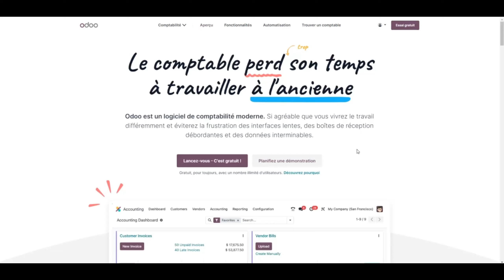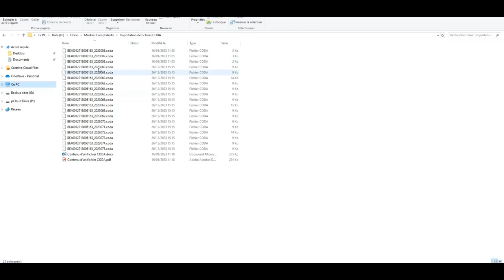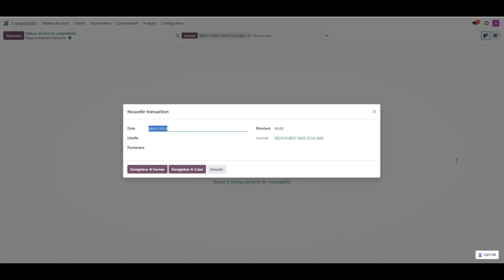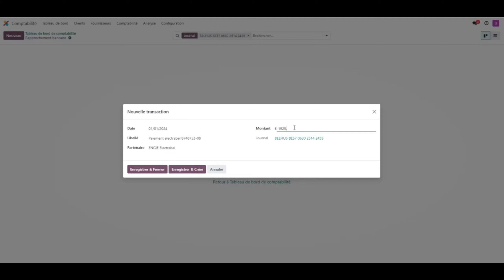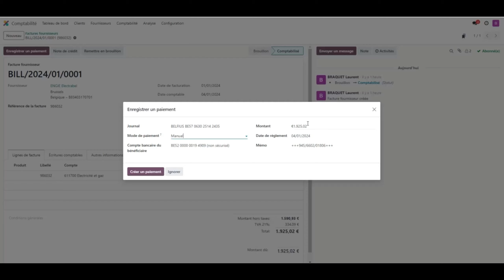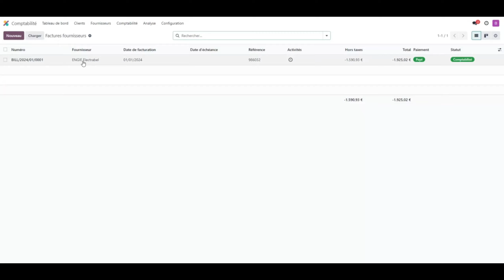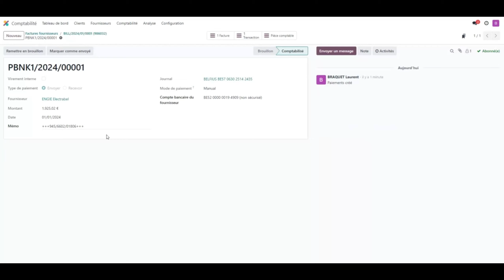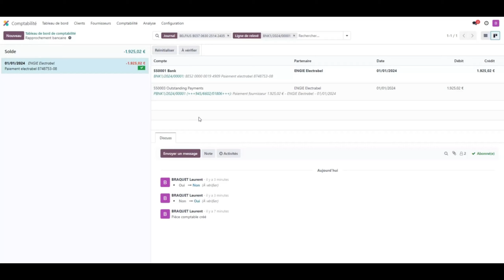Évitez les Erreurs d'Encodage Bancaire dans Odoo!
Évitez les pièges fréquents de l'encodage bancaire dans Odoo avec cette vidéo tutorielle essentielle ! 🔍 Si vous travaillez avec la comptabilité dans Odoo, cette vidéo est un must pour vous assurer que vos extraits bancaires et paiements de factures sont gérés sans erreurs. Découvrez des astuces pro pour importer et réconcilier vos relevés via des fichiers CODA, connecter votre compte bancaire pour des mises à jour automatiques, et encoder manuellement les transactions pour une tenue de livres sans faille. 🏦

Vous apprendrez à :
- Importer efficacement vos relevés bancaires
- Relier les transactions au compte approprié
- Réconcilier les opérations pour une précision comptable maximale

Évitez la frustration des erreurs d'encodage et les désaccords bancaires courants avec nos conseils pratiques. Que vous soyez un novice ou un expert d'Odoo, cette vidéo vous guidera pas à pas pour une gestion financière sans tracas. 💰

Ne ratez pas cette opportunité de maîtriser l'encodage bancaire dans Odoo – regardez maintenant et prenez le contrôle de votre comptabilité! 👍🔔💬

CHAPTERS:
0:00 - Introduction à Odoo
1:09 - Encodage bancaire et paiement des factures dans Odoo
8:19 - Conclusion sur l'utilisation d'Odoo